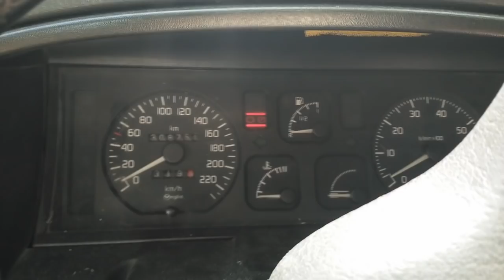LPG Regülatör (Beyin) Değişim İşlemi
LPG Regulator (Beyin) Degisim Islemi Karburatorlu Araclar Icin
Karburatorlu araclar icin lpg regulator degisim islemi
Islem son derece basit yeterki dikkatli olun dediklerime harfiyen uyun.
Gaz kacak testini mutlaka yapiniz
Sogutma sisteminin havasini kesinlikle almayı unutmayin